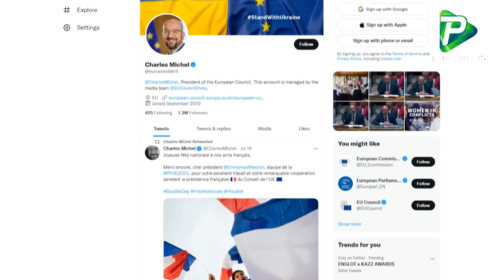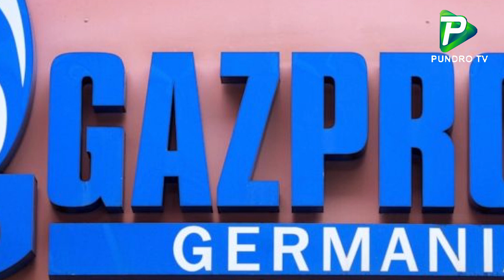‘জ্বালানিকে অস্ত্র হিসেবে ব্যবহার করছে রাশিয়া’ । International News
Report Name: জ্বালানিকে অস্ত্র হিসেবে ব্যবহার করছে রাশিয়া’ । International News